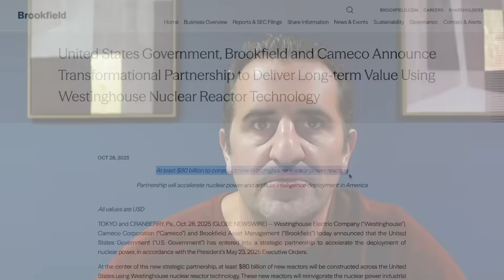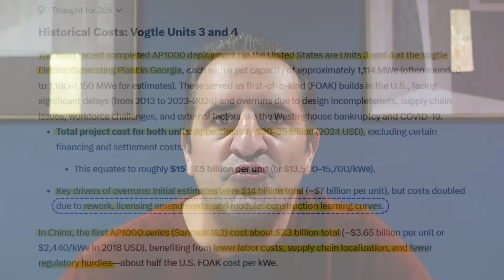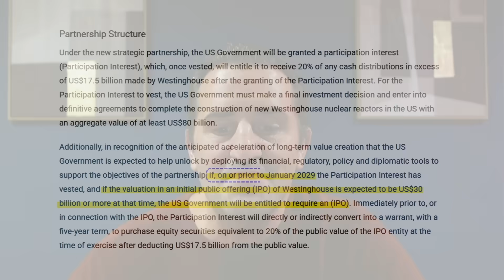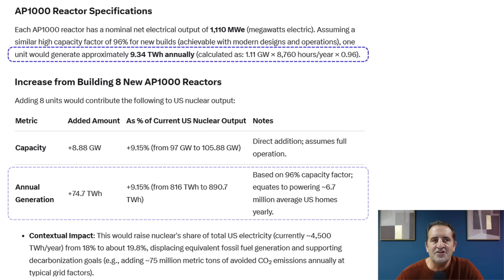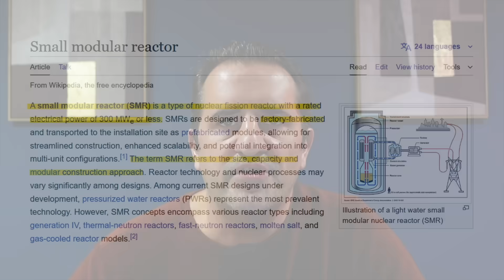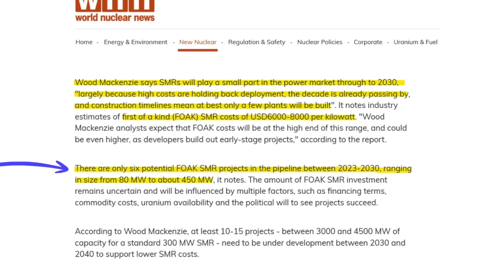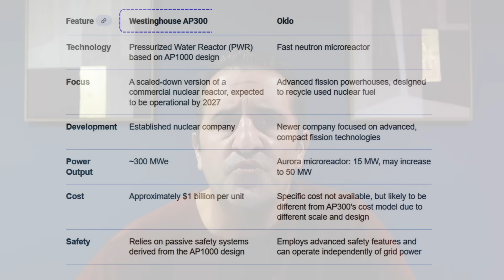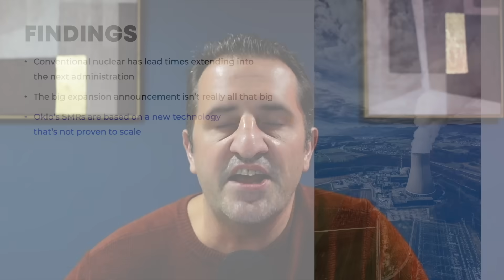"The Hidden Flaw Dooming OKLO & Nuclear Stocks in 2026"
Oklo stock recently sported a $25 billion market cap despite not bringing in a single penny of revenue in their entire history as a company. A SPAC and a dream is enough to raise a massive valuation these days, but is it all hype? Nuclear demand is certainly growing thanks to power-hungry data centers, and large hyperscalers have deep pockets to help fund the nuclear revolution. Today we'll look at the recent nuclear hype to see whether or not it's warranted.

RESEARCH PIECES USED IN THIS VIDEO:
1. Nuclear Stocks Are Heating Up. Here's Why.
2. NuScale Power Stock for Investing in Nuclear Energy
3. Molten Salt Reactors Leading Advanced Nuclear Technology

CHAPTERS:
00:00 Intro
00:30 Recent nuclear news
05:54 Is this hype or substance?
07:46 Small modular reactors
10:03 Breaking down OKLO stock
12:57 Findings

Read all the Nanalyze Premium articles you'd like for free! Sign up for a 30-day trial of our monthly subscription with no strings attached

$OKLO